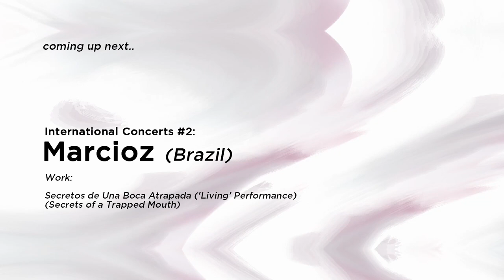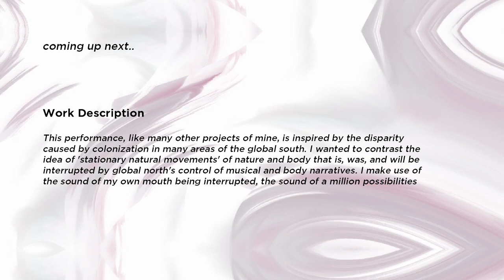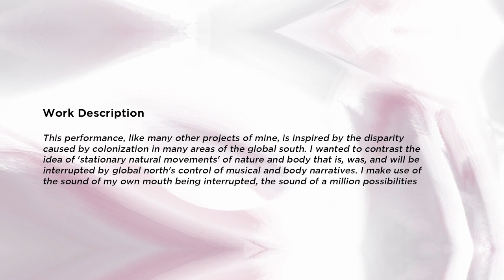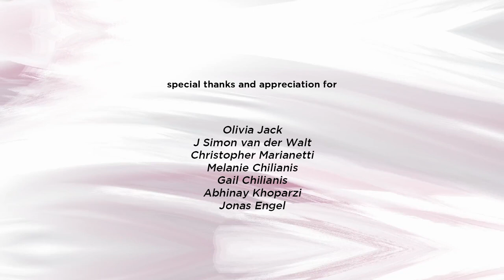INTERNATIONAL CONCERT #2: Marcioz - Secretos de Una Boca Atrapada (OMCMM 2021 "Delivery Mechanism")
Marcioz - Secretos de Una Boca Atrapada (Secrets of a Trapped Mouth) ('Living' Performance)

BAHASA INDONESIA
Pertunjukan ini, seperti proyek saya yang lain, terinspirasi dari perbedaan yang muncul dari penjajahan yang terjadi di belahan bumi Selatan.

Saya ingin membuat kontras pada "gerakan alam yang tetap" dari alam dan tubuh, yang sejak dulu, saat ini, dan hingga nanti akan terbentur oleh kendali narasi musik dan tubuh dari belahan bumi Utara.

Saya menggunakan suara mulut saya yang putus-putus; suara dari jutaan kemungkinan yang tersembunyi dari keyboard yang dikendalikan oleh prinsip harmoni dan tonalitas dari belahan bumi Utara.

Saya menggunakan suara mulut saya untuk mengeksplor kemungkinan dari bernyanyi secara ekstensif.

Profil Seniman:
Marcioz adalah seniman dan komposer experimental dari Brazil, yang lahir di Curitiba, Parana. Ia merilis berbagai proyek musik sejak 2015, lewat beberapa label seperti Record Record (Paris), bitbird (Den Haag) and Nurtured Ideas (NY). Proyeknya berkisar mulai dari berbagai suara dalam musik eksperimental Amerika Selatan hingga karya yang lebih musikal-melodik di berbagai konser dan musik pop Eropa.

Ia juga membuat karya yang mengandung bunyi-bunyi dari proses sosio-rasial dari para mestizaje Afro-Eropa di Brazil dan sejarah (de)kolonisasinya. Sebagai resident participant dari program Goethe Talents 2019 di Berlin, ia juga menjadi pengajar produksi musik dengan Ableton Live di UFPR sambil mempelajari komposisi musik. Sejak tahun 2021, ia tergabung dalam program Onebeat Residency yang diadakan oleh Found Sound Nation (NY).

ENGLISH
This performance, like many other projects of mine, is inspired by the disparity caused by colonization in many areas of the global south.

I wanted to contrast the idea of 'stationary natural movements' of nature and body that is, was, and will be interrupted by the global north's control of musical and body narratives.

I make use of the sound of my own mouth being interrupted, the sound of a million possibilities hidden in the keyboard that is controlled by the global north's idea of harmony and tonality.

I make use of my mouth's sounds to explore possibilities in the extension of singing.

Artist's Profile
Marcioz is a Brazilian experimental artist and composer born in Curitiba, Parana. Since 2015, he has released different musical projects through labels such as Record Record (Paris), bitbird (Den Haag), and Nurtured Ideas (NY). His projects range from different sounds in South American experimental music, to more melodic-musical practices in European concert music and pop music.

Through his mini label 'jovemdeu$', socio-racial processes of Afro-European mestizaje in Brazil, as well as (de) colonization, are sonically found in his work. Resident participant of the 'Goethe Talents 2019' program in Berlin, he also taught production courses (Ableton Live) at UFPR while studying music composition. In 2021, he was part of the 'Onebeat Residency' program organized by Found Sound Nation (NY).

Kegiatan ini didukung oleh:

Official Partner:
AMT Studio
OME